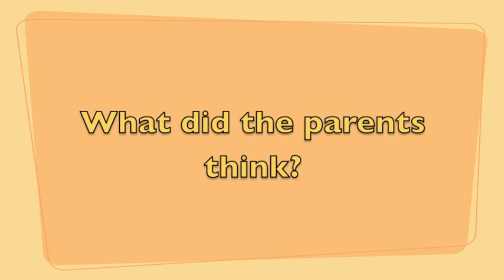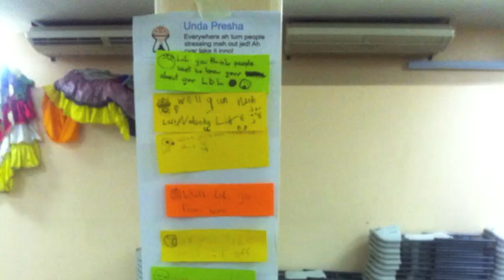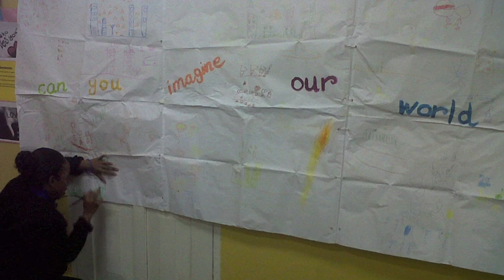CSP Embacadere Closing